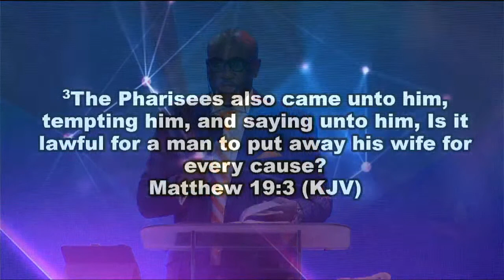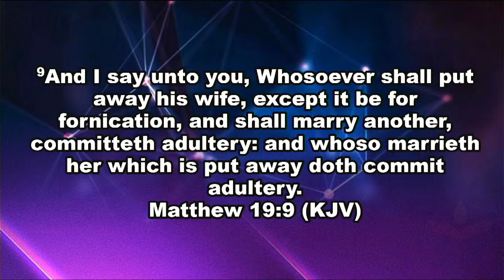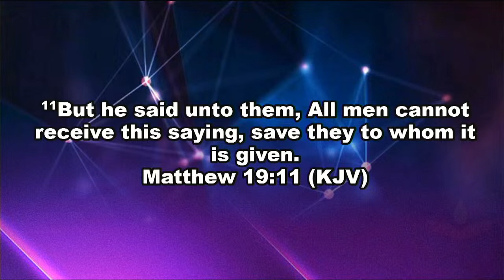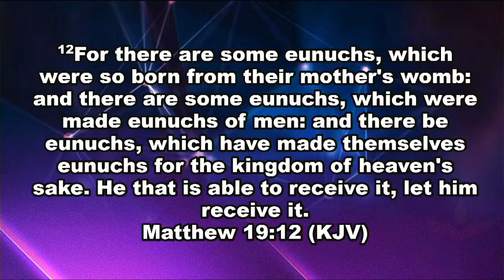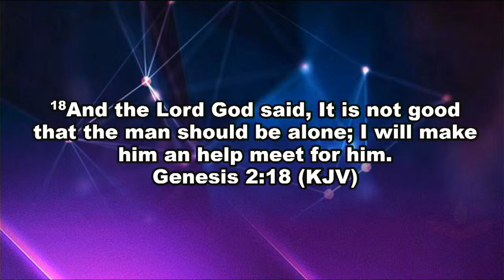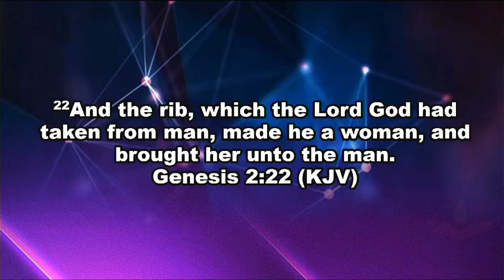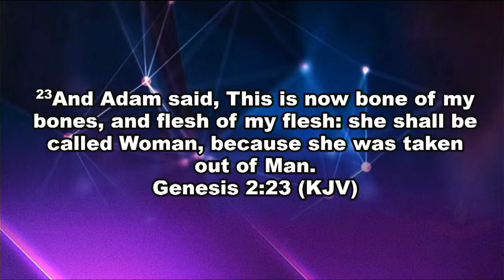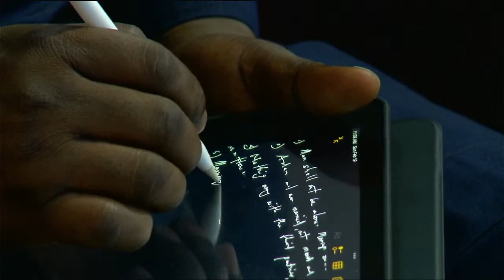Principles for building a Christian home by Rev. Yomi Kasali